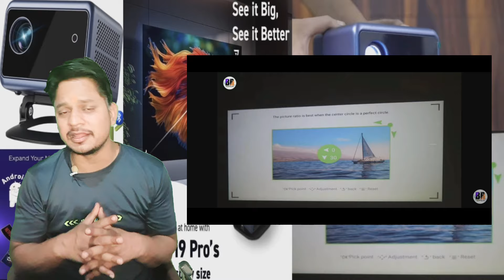Best projector under 10000, Egate i9 pro...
best projector for home theater
1080p projector
quality of egate i9 projector
projector screen
mini projector
egate i9 projector
egate
egate i9 real hd 720p projector review
best projector under 10k
egate i9 pro max full hd 1080p projector
egate i9 pro max projector
budget projector
egate i9 pro max android projector
egate i9 pro max full hd 1080p
best projector under 10000
android projector
egate i9 pro max
best projector under 5k
egate projector
best projector
best full hd projector under 10000
best budget projector in india
egate projector unboxing
egate i9 pro review
best full hd projector under 20000
led projector
projector in india
best budget projector
egate i9
home projector
projector for home
projector kaise banaye
portable projector
projector review
egate i9 real hd 720p projector
egate i9 pro-max full hd 1080p projector review
made in india projector
projector
egate pro max